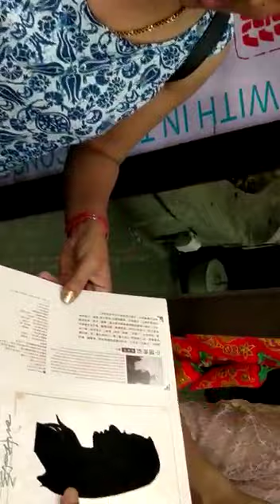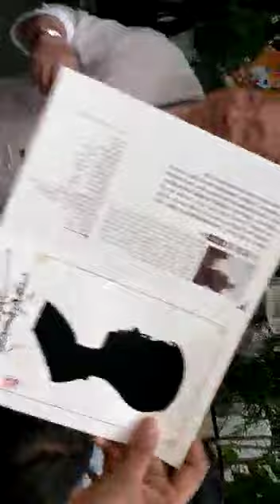आईये आज एक ऐसे कलाकार से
आईये आज एक ऐसे कलाकार से मिलवाता हु जिसकी कला बहुत ही निराली हे जिसे देख कर आपके होंठो पर भी वाह शब्द ज़रूर निकलेगा ।